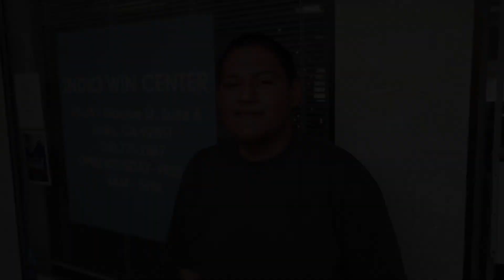Sabino - Indio Youth Opportunity Center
Sabino tells his story and the help he received from the Riverside County Workforce Development Youth Opportunity Center in Indio.